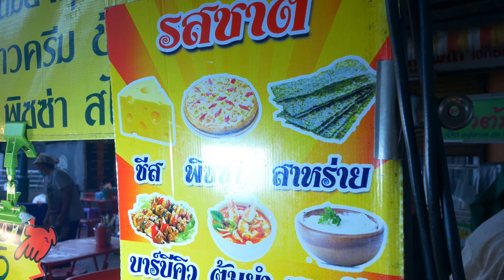Potato Sping | Crispy Potato Chips | How Fresh Potato Chips Are Made Quick and Easy | KiNGStreetFood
This restaurant has a lot of fried, piled up like a mountain, I want to crush and crush, eat them all.

present amazing and famous food Thailand you can join comment and told us  what do you want to see  food in thai.

प्रस्तुत अद्भुत और प्रसिद्ध भोजन थाईलैंड आप टिप्पणी में शामिल हो सकते हैं और हमें बताया कि आप थाई में भोजन क्या देखना चाहते हैं?

အံ့သြဖွယ်ကောင်းပြီး နာမည်ကြီး ထိုင်းအစားအစာတွေကို တင်ဆက်ပေးရင်း comment မှာ ဝင်ပြီး ထိုင်းမှာ ဘာစားချင်လဲဆိုတာ ပြောပြပေးပါဦး

trình bày những món ăn tuyệt vời và nổi tiếng Thái Lan bạn có thể tham gia bình luận và cho chúng tôi biết bạn muốn xem món ăn gì ở Thái

ipakita ang kamangha-manghang at sikat na pagkain Thailand maaari kang sumali sa komento at sinabi sa amin kung ano ang gusto mong makita ang pagkain sa thai

menyajikan makanan Thailand yang luar biasa dan terkenal, Anda dapat bergabung dengan komentar dan memberi tahu kami apa yang ingin Anda lihat makanan di Thailand?

ນໍາສະເຫນີອາຫານທີ່ຫນ້າຕື່ນຕາຕື່ນໃຈແລະມີຊື່ສຽງຂອງປະເທດໄທທ່ານສາມາດເຂົ້າຮ່ວມຄໍາເຫັນແລະບອກພວກເຮົາວ່າທ່ານຢາກເຫັນອາຫານໄທແມ່ນຫຍັງ

قدم طعامًا رائعًا ومشهورًا في تايلاند ، يمكنك الانضمام إلى التعليق وأخبرنا ماذا تريد أن ترى الطعام في تايلاند

price : 15 THB EA (0.42 USD)

Location : Thailand

Temperature : 31°C
date : June 2022

Responses of independent sensory meridians
We love to show you our daily videos with content. Surprisingly satisfying relaxing sounds for sleep and 4k 30fps video quality

सभी का स्वागत है। हैलो थाई शैली। बहुत-बहुत धन्यवाद। जो हमारी क्लिप देखते हैं🤟
Chào mừng mọi người Xin chào phong cách Thái. Xin chân thành cảm ơn. ai xem clip của chúng tôi🤟
အားလုံးကို ကြိုဆိုပါတယ်။ မင်္ဂလာပါ ထိုင်းစတိုင်။ ကျေးဇူးအများကြီးတင်ပါတယ်။ ငါတို့ကလစ်ကို ဘယ်သူကြည့်လဲ။🤟
Maligayang pagdating sa lahat. Hello Thai style. Maraming salamat. na nanonood ng aming clip🤟

Selamat datang semuanya. Halo gaya Thailand. Terima kasih banyak. yang menonton klip kami🤟

ສະບາຍດີທຸກທ່ານ ສະບາຍດີ ແບບໄທ ຂອບໃຈຫຼາຍໆ ໃຜເບິ່ງຄລິບຂອງພວກເຮົາ🤟

مرحبا بالجميع. مرحبا ستايل تايلاندي. شكرا جزيلا لكم. الذين يشاهدون مقطعنا🤟